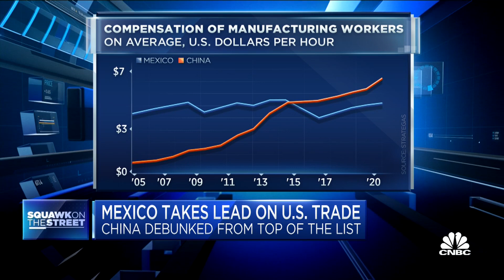Foreign direct investment in Mexico rises 40 percent year-over-year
CNBC's Seema Mody reports on increasing foreign investment into Mexico, as the Chinese economy continues to flash warning signs about slowing down.